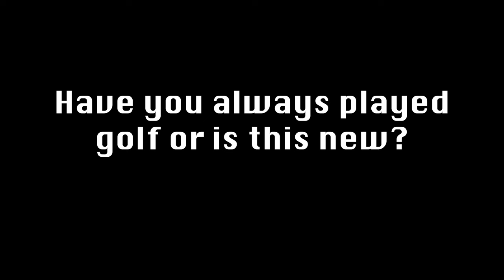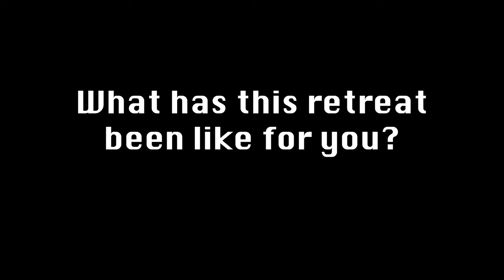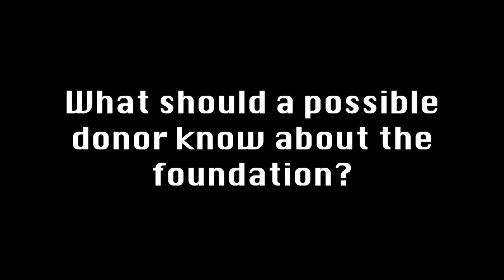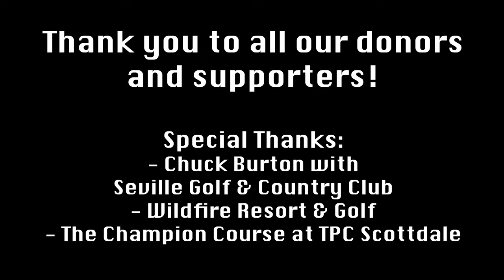DOCUMENTARY: FIRST RESPONDER GOLF FOUNDATION | Phoenix Retreat 2024 | Mental Health Awareness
This is the introduction video for the First Responder Golf Foundation website. Great interviews from First Responders in this video.

In January 2020, I embarked on a journey to create a YouTube channel dedicated to raising awareness about critical issues facing firefighters, such as post-traumatic stress (PTS) and occupational cancer, all through the lens of the game of golf. My mission is to shed light on these challenges, as PTS is a very real struggle in the first responder community. My hope is to make a meaningful impact, reaching at least one person who can benefit from this message.

My name is Steve Pope, and I’ve proudly served as a firefighter with the Kansas City, Kansas Fire Department for 27 years and the Merriam Fire Department for 1 year. As an avid golfer, I’m excited to combine my love for the game with my commitment to raising awareness about these important issues.

Golf has been a source of joy for me, especially as I navigate my own experiences with PTS, which have affected my family life and daily coping. If you’re a firefighter, first responder, military member, or simply a golf enthusiast looking to join me on the course, I invite you to reach out. Together, we can foster connection, support, and understanding.